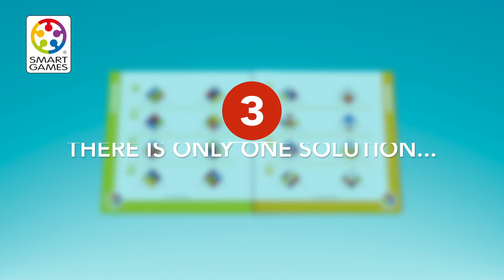Cube Puzzler Pro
Si può costruire un cubo partendo 6 colorati pezzi di puzzle di forma sferica? Scoprilo con Cube Puzzler Pro!

Il gioco include un booklet sfida con 80 vere e proprie sfide 3D e soluzioni.